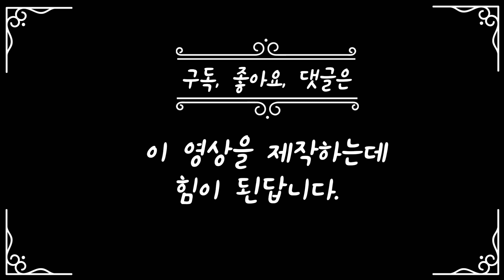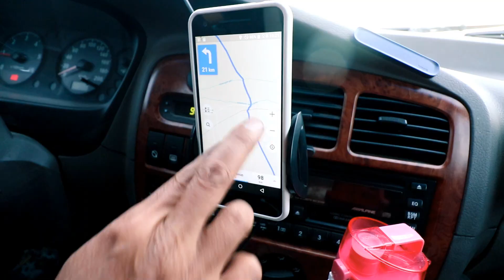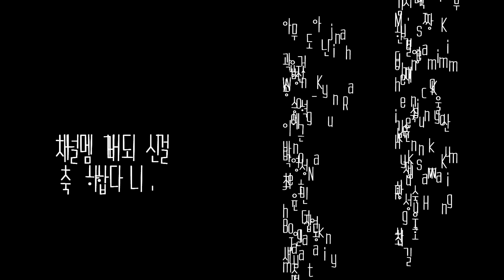캠핑카생활 | 몽골 여행 낯선이의 방문, 도로는 진흙으로 변하고 강을 건너다 - 캠핑카여행 브이로그 25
안녕하세요 캠핑카조아 루시입니다.
오늘은 캠핑 요리를 만들어 먹던 중 몽골 현지인이 말을 타고 튜비 캠핑카로 다가오는데요.
언어는 통하지 않지만 대화를 나눈 후 서둘러서 몽골 국경으로 향한답니다.
이때까지 몽골 날씨는 좋았었는데, 비가 내리기 시작해서 튜비 캠핑카가 진흙에서 잘 갈 수 있을지
조마조마했는데요. 과연 저희 캠핑카는 진흙을 잘 헤쳐나갈까요. 그리고 강도 건너게 되는데.

실시간스트리밍 미공개 영상은 여기를 확인해주세요.

이 부분에 대해서 궁금하시다면 구독하여 주세요. 배경음악에 대한 링크: